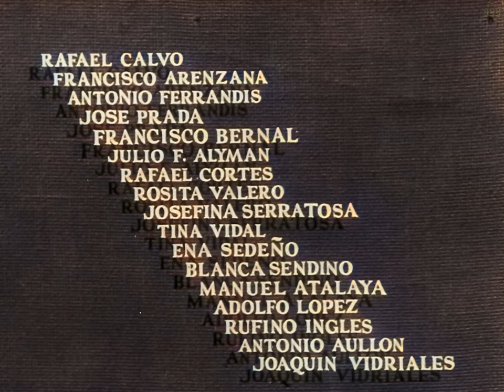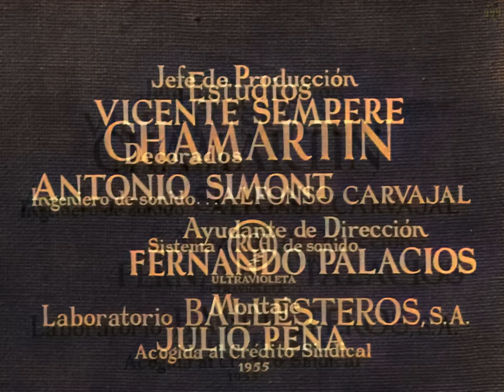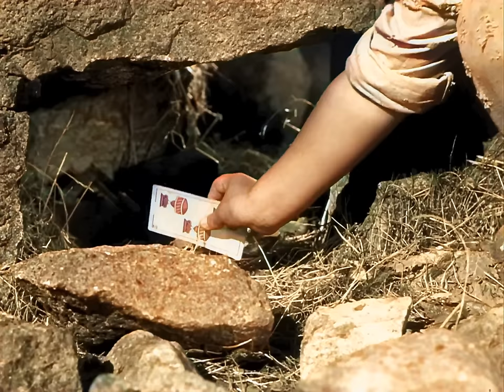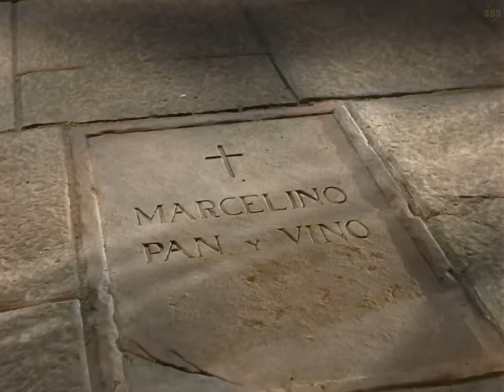Jesus Grants Marcelino's Wish: The Miracle of Marcelino (1955) Religion, Drama | Colorized Movie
Marcelino, an orphan raised in a monastery, shares his meal with an old wooden Jesus figure, which miraculously accepts the offering. In return, Marcelino is granted a wish to see his mother.

Original title: Marcelino pan y vino (1955)

Director: Ladislao Vajda
Writers: José María Sánchez SilvaLadislao Vajda
Stars: Rafael Rivelles, Antonio Vico, Juan Calvo
Genres: Colorized, Comedy, Drama

This film is available with English & Spanish audio, and has many subtitle language options.